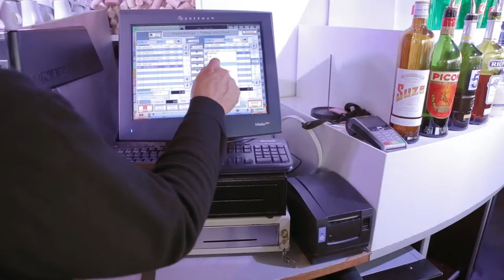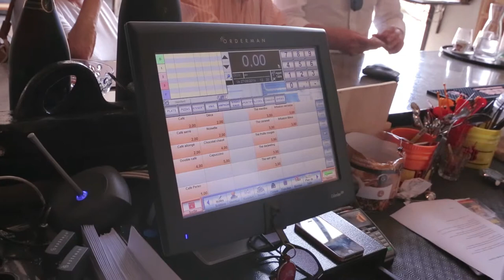LEO 2: POS system software. Find out what Leo 2 can do for you